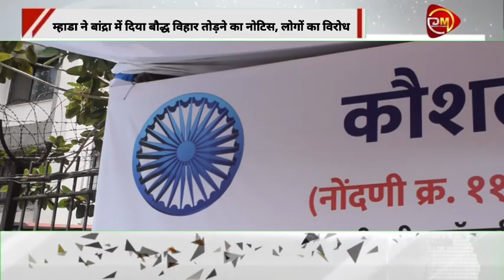Bandra west mai baudh Vihar Ko Mhada ka Notice, ShivSena Shaka Pramukh Amol Kate ji ne Kiya virodh